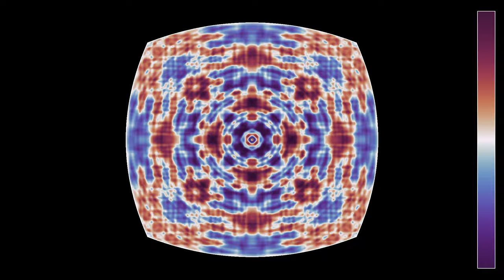Classics revisited: A parabolic resonator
This is a remake of the video of a parabolic resonator with four sides, in much higher resolution, and with a pulsing source. The resonator is made of four parts of parabolas, which share the central point as a common focus. Whenever a circular wave centered at the focus hits a parabola, it is transformed into a linear wave. When this linear wave hits another parabola, it is transformed back into a circular wave, converging at the focal point. This pattern repeats almost periodically, except that diffraction effects (and probably also some numerical dispersion) slowly degrade the pattern.
Averaged wave energy: 0:00
Wave height: 1:40
In the first part, the color hue depends on the energy  of the wave, averaged over a sliding time window.  In the second part, it depends on the height of the wave.